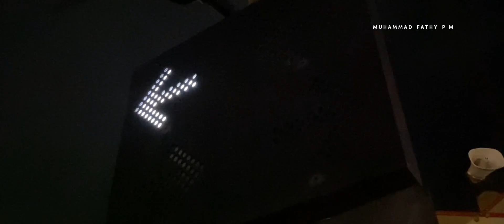[SPOTTING] MOMENT LOKOMOTIF CC201 TAHUN 1977 PERSJAPAN BAWA LARI KERETA BRAWIJAYA TUJUAN MALANG